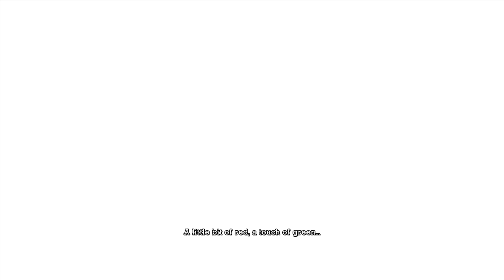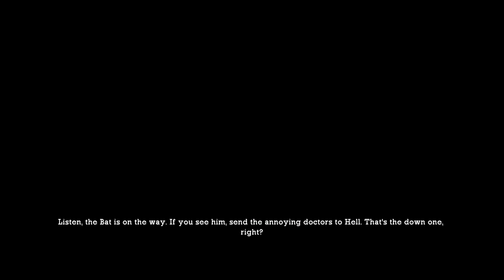Giraffe and Zebra Play Batman Arkham Asylum Episode 7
With the help of a zebra, we fall down the same pit many times